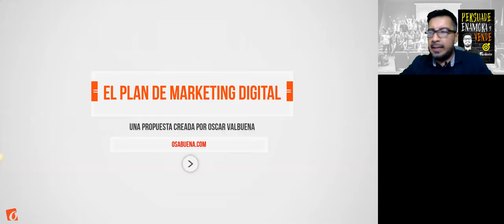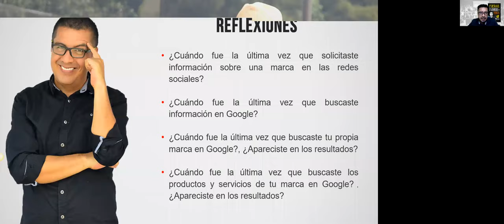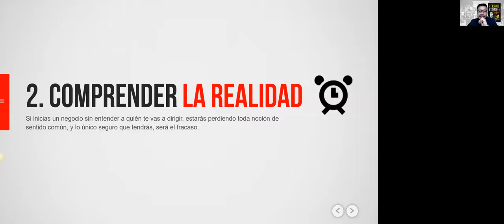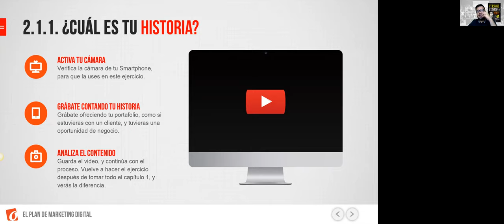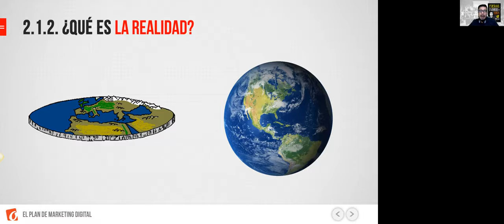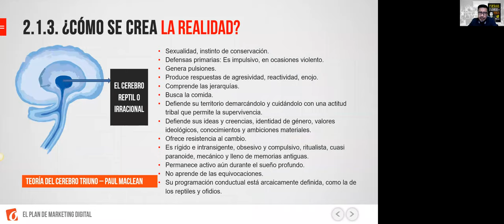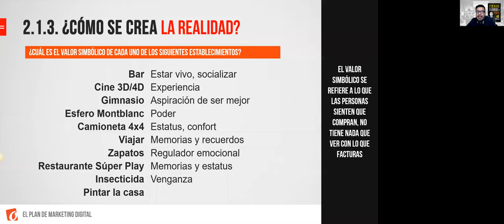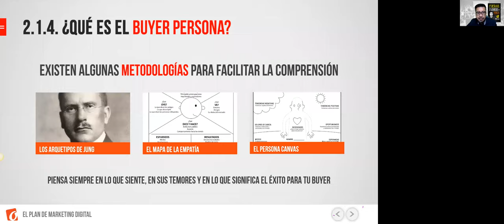Sesión 01 - Persuade, Enamora y Vende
Se presenta el programa, se habla de la realidad, y de cómo presentamos nuestros proyectos desde las características, más no desde los beneficios, comprendiendo las características como lo que ve el vendedor, y los beneficios como lo que ve el comprador.

Se analiza la realidad del cliente, y se deja pendiente la observación de los miedos y necesidades de los clientes de cada asistente, así como la definición de la palabra éxito para ellos.